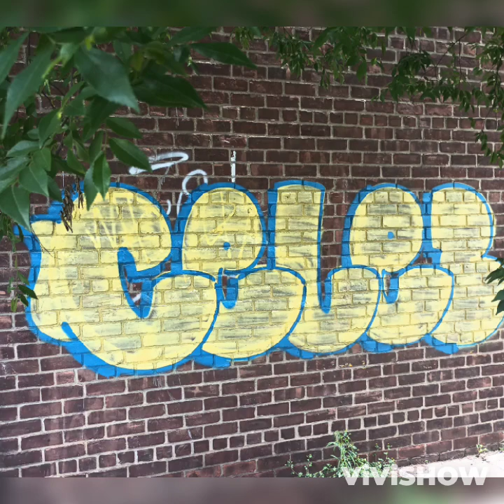Festive weekend Bronx Graff! 🇵🇷🇵🇷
Remember, stay woke out there!